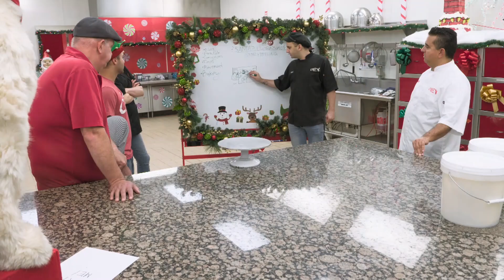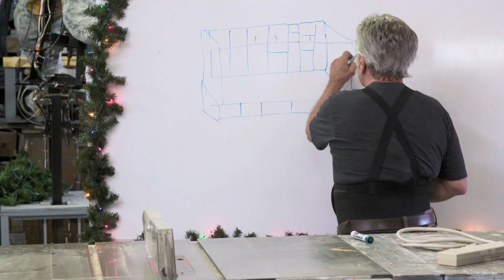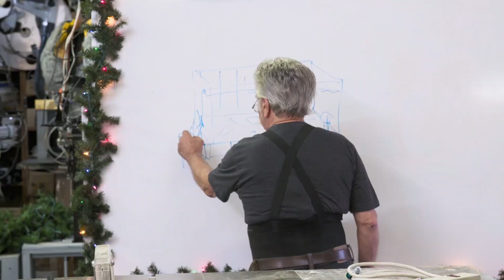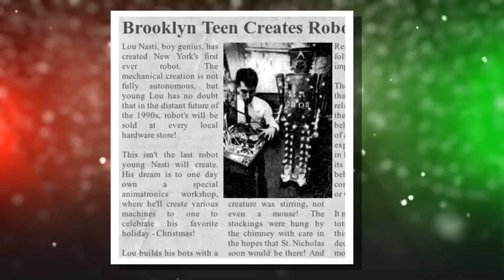Buddy y el "Gepetto" moderno compiten con el taller de Santa | Buddy Vs. la navidad | Discovery H&H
Lou Nasti, ingeniero mecánico, también conocido como el Gepetto Moderno, reta a Buddy Valastro a preparar un desafiante pastel inspirado en el taller de Santa con movimiento.